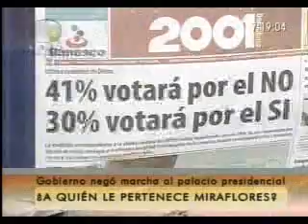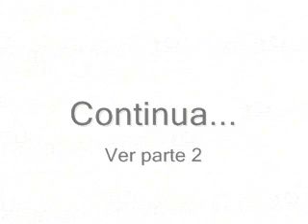Chavez discrimina a los estudiantes parte 1